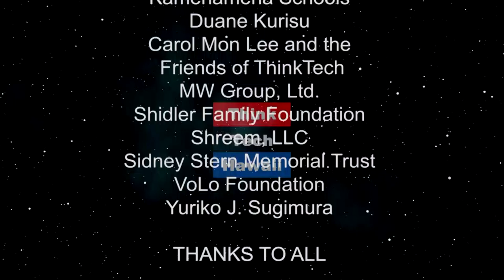Victim Witness services. (Finding Respect In The Chaos)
If you have been the victim of a crime you have more services available then you may think. We will discuss the many services available for victims of a crime.  The host for this episode is Cynthia Lee Sinclair.  The guest for this episode is Dennis M Dunn.